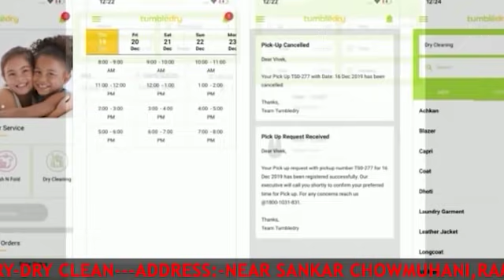এনএসইউআই এর সমর্থনে অনুত্তীর্ণ ছাত্রছাত্রীরা বিক্ষোভ প্রদর্শন করে প্রদেশ কংগ্রেস কার্যালয়ের সামনে